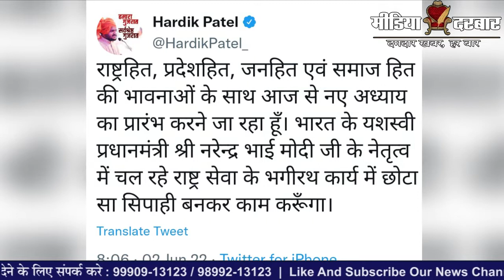Hardik Patel : आज करेंगे BJP Join, खुद को बताया PM Modi का सिपाही | Media Darbar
कांग्रेस में खूब सुर्खिया बटोरने के बाद हार्दिक और कांग्रेस एक दुसरे से जुदा हो गये...हार्दिक ने अपना नया ठिकाना भी तलाश लिया है...पर अभी तो बेकफुट पर कांग्रेस नज़र आ रही है लेकिन कांग्रेस भी किसी नये हार्दिक को अब जरुर तलाशेगी...अब यहाँ ये कहना गलत नही होगा की इस समय गुजरात में हार्दिक का बोलबाला है फिर चाहे खेल वाले हार्दिक पंड्या हो या फिर राजनीति वाले हार्दिक पटेल...जिस हार्दिक ने बीजेपी के खिलाफ अपनी राजनीतिक जमीन तैयार थी...पार्टी को उसी के गढ़ में मात देने की बात कही थी...आज वो उसी का दामन थामने जा रहे है आज इसपर होगी चर्चा

:- Sports News
:- Movies Review:- Latest Bollywood
:- Ground Reports
:- Top Trending Videos & Topics
:- Entertainment News
:- News Analysis of The Day
:- Sahitya & Dharm
:- Sair Sapata